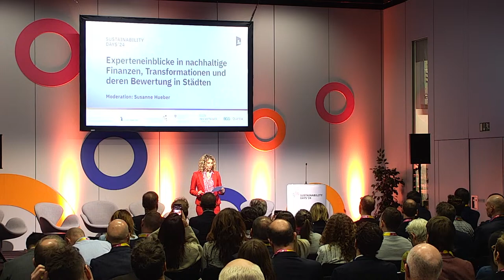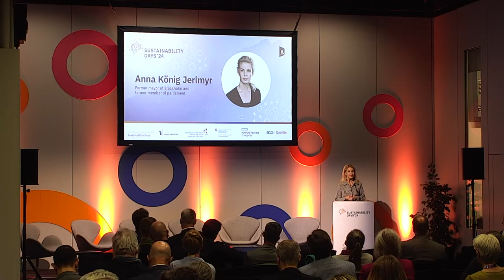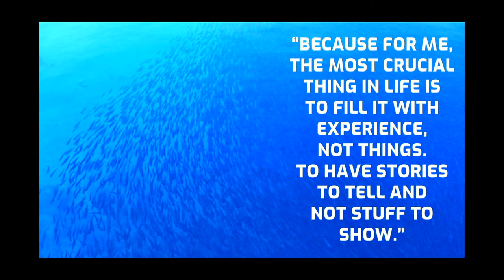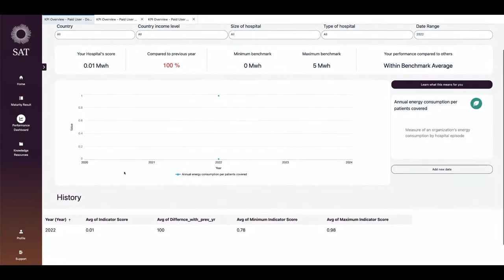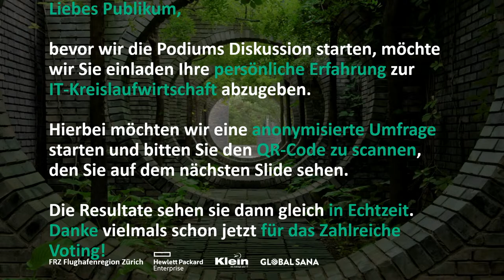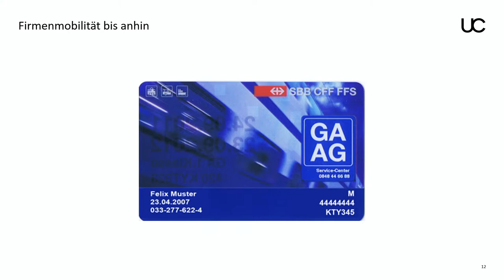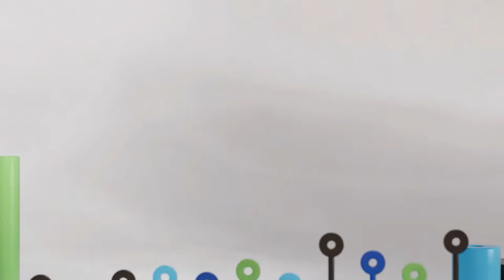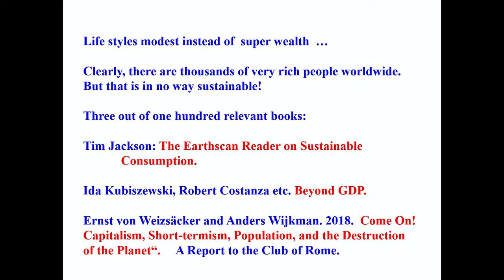Sustainability Days 2024 - Mittwoch, 10. April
Plattform für Sustainable Economy, Smart City und Umwelttechnik. Moderation Susanne Hueber und Eugen Da Pra

00:00 Beginn des Livestreams am Mittwoch
01:16 Begrüssung von Julien Rousseau, Brand Director Sustainability Days
02:30 Regierungsrat Kaspar Sutter, Kanton Basel-Stadt
10:59 André Hoffmann, Roche Holding Ltd.
27:48 Jens Dinkel, Boston Consulting Group & Simone Pedrazzini, Quantis
40:57 Reto Ringger, Globalance Bank
1:00:20 Hannes Germann, Ständerat Schaffhausen
1:13:20 Stephan Parlow, Gruner AG
1:25:06 Anna König Jerlmyr, Former mayor of Stockholm
1:39:21 Matthias Peter, Zumtobel Licht AG & Martin Rumpf, Equans Switzerland
1:52:05 Barbara Alder, Präsidialdepartement Kanton Basel-Stadt
2:06:52 Olivier Ferilli, IWB & Daniel Hoefer, Schweizerische Rheinhäfen
2:29:14 Nachhaltigkeit auf der Strasse - Logistik im Wandel (Gian Alessi, Logistikcluster Region Basel; Jürg Röthlisberger, ASTRA; Martin Lörtscher, Hugelshofer Gruppe; Martin Dätwyler, Handelskammer beider Basel; Thomas Bundschuh, Fritz Meyer AG/AVIA; Andreas Dürr, Präsident ACS Sektion beider Basel)
3:04:00 Die Zukunft mit KI: Innovationen und Möglichkeiten
3:04:37 Andy Fitze, SwissCognitive, Sail2North
3:26:46 Benjamin Hermberg, Intersys AG
3:36:58 Daniele Kohler, Hewlett Packard Enterprise
3:51:10 Cyril Hollenstein, Microsoft Schweiz
4:07:50 Schweizer Beitrag zur Nachhaltigen Globalen Gesundheit: Chancen und Möglichkeiten (Martin Leschhorn Strebel, Netzwerk Medicus Mundi Schweiz; Nicole Probst-Hensch, Swiss Tropical and Public Health Institute; Lukas Engelberger, Regierungsrat Basel-Stadt; Daniel Koch, "Mister Corona"; Dr. Lutz Hegemann, Novartis International AG)
4:41:12 Carmen Menéndez, Geneva Sustainability Centre & Romina Choun, Deloitte Digital
5:00:15 Transformation Energie und Mobilität: CEO-Strategien für eine nachhaltige Zukunft (Cédric Christmann, Primeo Energie; Noah Heynen, Helion Energy AG; Roland Lötscher, Mobility Genossenschaft; Jörg Reichert, Energiedienst Holding AG)
5:31:03 Katrin Schneeberger, Bundesamt für Umwelt
5:44:20 Walter Furgler, KVA Linth
6:01:04 Pierre de Meuron, Herzog & de Meuron und Daniel Wiener, Global Infrastructure Basel Foundation (GIB)
6:34:30 ICT-Sustainability in Aktion (Rahel Kindermann Leuthard, FRZ Flughafenregion Zürich; Wolfgang Klein, Klein Computer System AG; Rene Zierler, Hewlett Packard Enterprise Switzerland; Michael Frankenstein, GS Services AG / Global Sana AG; Daniele Kohler, Hewlett Packard Enterprise)
7:04:20 Christian Haltiner, Dassault Systèmes Switzerland
7:10:27 Aleksa Maslac, Head of Sustainability, EPFL Racing Team
7:15:45 Fabien Künzler, RUAG AG
7:27:22 Pius Kunz, IBM Technology Switzerland GmbH
7:44:20 Jürg Wittwer, Touring Club Schweiz
7:57:32 Judith Häberli, Urban Connect
8:11:20 Nicole Morellini & Catherine Heinzer, Kantons- und Stadtentwicklung Basel-Stadt
8:25:35 Unternehmensmobilität im Wandel: Nachhaltige Lösungen im Fokus (Judith Häberli, Kevin P. Loeffelbein, Julian Hennig, Ralf Käser)
9:37:50 Anders Stokholm, Stadtpräsident Frauenfeld
9:43:57 Annalise Eggimann, Innosuisse - Schweizerische Agentur für Innovationsförderung
9:50:11 Kai Rassmus Landwehr, myclimate
10:40:12 Solarpioniere Raphaël Domjan und Mark Wüst
10:55:10 Ernst Ulrich von Weizsäcker, Umweltwissenschaftler und ehemaliger Politiker sowie Ko-Präsident des Club of Rome präsentiert "Sustainability can be a two-sided sword"